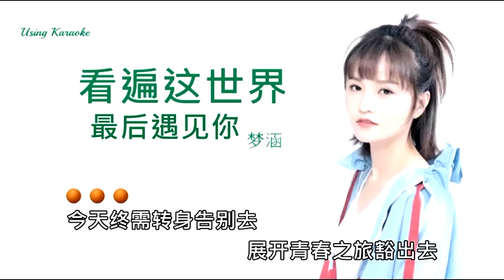看遍这世界最后遇见你-梦涵 (主唱) KARAOKE